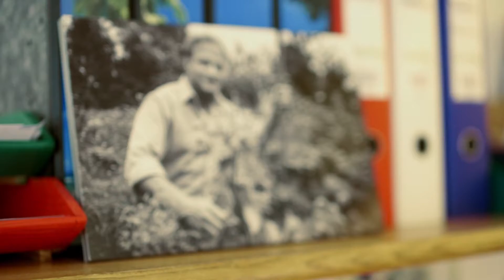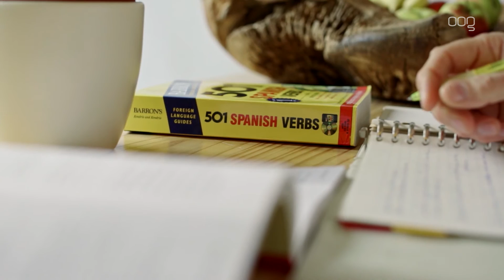"Je bent de basis van je eigen geluk."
Armoede bestaat ook in onze stad.
De komende weken vertellen verschillende Stadjers hoe het is om met heel weinig geld te leven. Maak kennis met Harry.